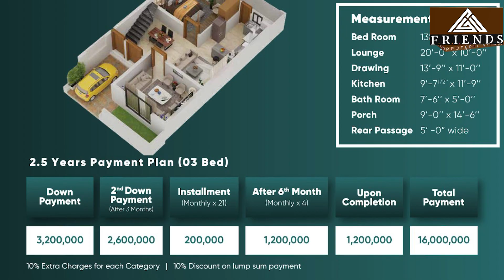Experience Luxury Living: 5 Marla Gardenia Homes Available in Bahria Orchard Lahore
Discover your dream home at Gardenia Homes, nestled in the heart of Bahria Orchard D1 Block. These elegant 5 Marla homes offer the perfect blend of modern living and lush green surroundings. With a convenient 2.5 years payment plan and flexible installment options, achieving your dream of owning a home has never been more accessible. Enjoy a secure community, modern amenities, and a family-friendly atmosphere. Don't miss this opportunity – invest in Bahria today through Friends Property Network and embrace a life of luxury, comfort, and tranquility. Welcome home!

Have questions or seeking personalized advice? Reach out to Syed Shahbaz Bukhari and our team at **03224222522** via WhatsApp or a call. Your queries matter to us, and we're here to assist you every step of the way.

🔔 **Stay Updated!**
Don't miss out on the latest updates and expert analyses.

Be a part of our vibrant community on WhatsApp!

Follow us on [Facebook](#) | [Instagram](#) | [Twitter](#) for more updates, tips, and exclusive content.

Thank you for choosing Friends Property Network, led by Syed Shahbaz Bukhari, as your trusted source for Pakistan's real estate insights. Let's navigate the future of property investments together!

Warm regards,
Syed Shahbaz Bukhari
Friends Property Network Team
#2.5YearsPlan 🗓️